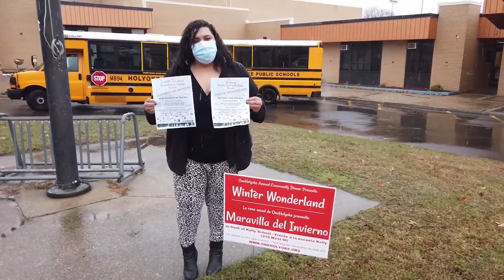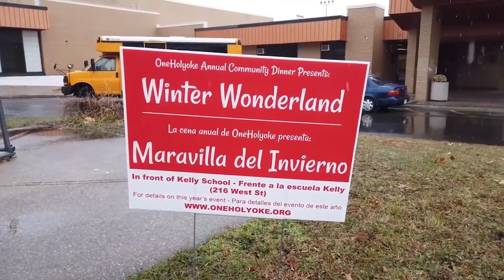One Holyoke doing a contact free outdoor food giveaway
In what is now a yearly tradition, OneHolyoke CDC is celebrating in a different way, its 5th Community Dinner, as a drive through event at Kelly School, where people will be able to pick up a box of food to make a dinner at home, and also to enjoy a set of decorations like ice Sculptures, light displays and character inflatables at Kelly School's driveway that brings the joy and vibe of the season.
Nayroby Rosa-Soriano, Director of Community Engagement for OneHolyoke CDC, shares with us the details of what it will be this event organized for the community. The Winter Wonderland will take place this Wednesday, December 16th at from 5:00 PM at Kelly School, in the Flats.
Free event. Everybody is welcome!